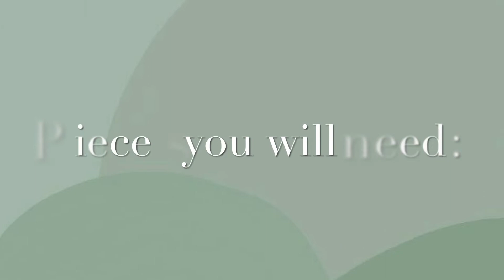How to make a simple LEGO heart